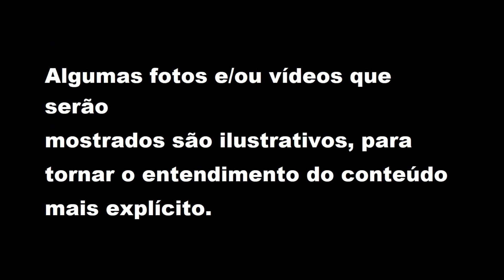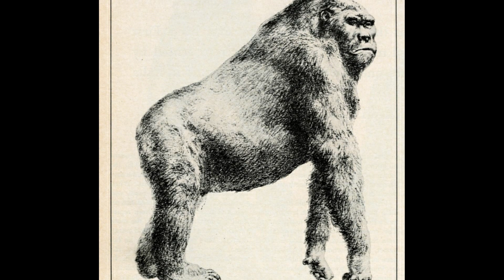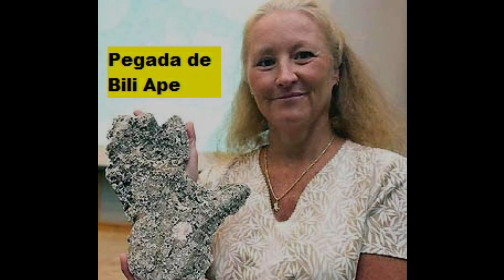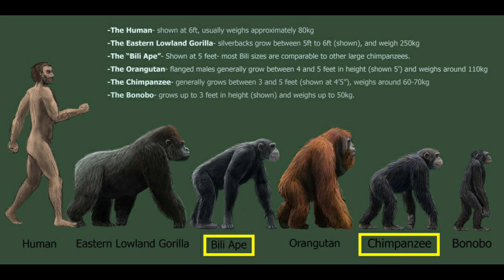BILI APE - O MATADOR de LEÕES?? [DESCUBRA]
Da Playlist "Mito ou Realidade", vamos responder à pergunta, o que seria o Bili Ape? Ele existe? Ele já matou e/ou caçou Leões??

Descubra no vídeo!!

Assista até o final para entender a proposta do vídeo, depois comente!

JÁ IMAGINOU TER UMA CAMISETA DO SEU ANIMAL, DUELO OU PREDAÇÃO PREFERIDO (S)? AGORA ISSO É POSSÍVEL, VEJA ABAIXO  - VVV

VOCÊ TEM CACHORRO DE ESTIMAÇÃO? VEJA ABAIXO COMO MELHORAR SEU RELACIONAMENTO E A QUALIDADE DE VIDA DELE:
Os cães se assemelham a crianças precisam ser ensinados para entender o que pode ou não fazer:

Descubra como para melhorar a longevidade e qualidade de vida do seu Cão:

VOCÊ TEM GATO DE ESTIMAÇÃO? VEJA ABAIXO COMO MELHORAR SEU RELACIONAMENTO COM E A QUALIDADE DE VIDA DELE:

E se houve uma maneira dos gatos viverem o Dobro que normalmente vivem, livres de
doenças e das idas indesejadas aos Veterinários caros usando a alimentação natural e
saudável, você gostaria de saber? Acesse abaixo: